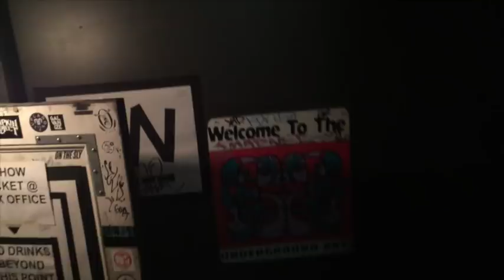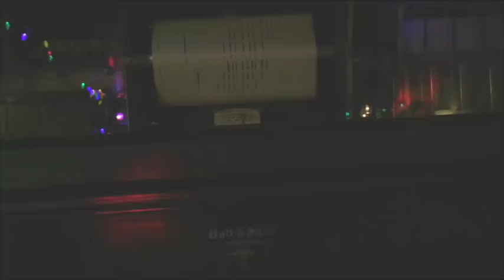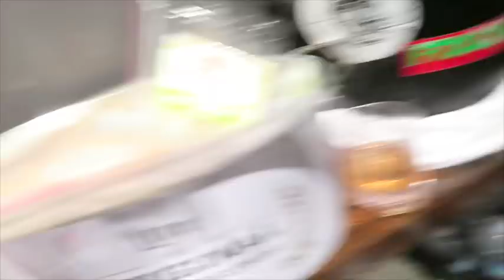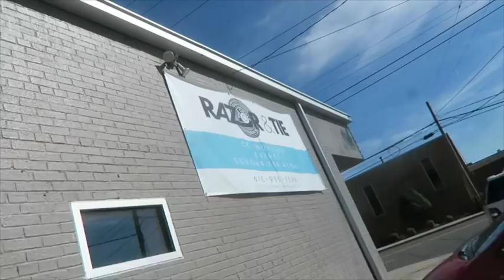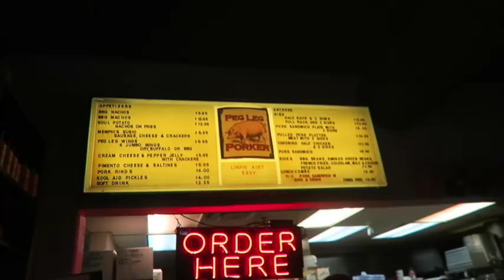NEW CASTRO SONG + OUR LIVES WERE IN DANGER + TOUR LIFE! VLOG 258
Hello everyone! I'm here on the drive up to Portland from Sacramento  and decided to edit some old vlog footage! We're on tour with Jacob Whitesides at the moment! I'm gonna keep making the vlogs like 20+ minutes so I can get through the footage quicker...but you're gonna want to watch the whole thing bc a lot happens haha! I also show a clip of a new song in this one!

NEW CASTRO SONG + OUR LIVES WERE IN DANGER + TOUR LIFE!